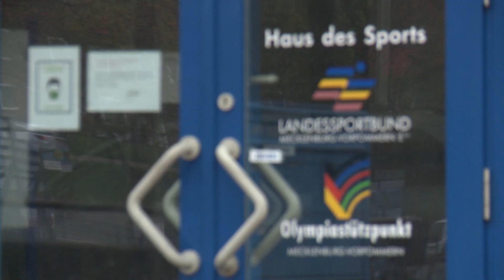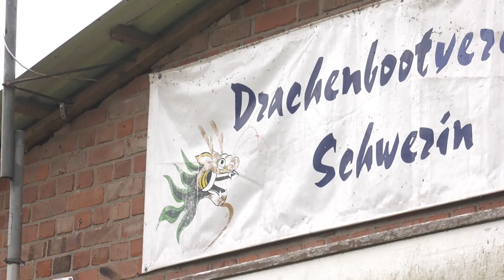Vereine in MV verlieren Mitglieder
Sportvereine werden aus unterschiedlichenGründen verlassen. Bislang traten jedoch jedes Jahr deutlich mehr Personen einem Verein bei. Aufgrund der Corona-Krise hat sich diese Situation verändert. Der Landessportbund MV verzeichnete für das Jahr 2020 rund 3000 verlorene Vereinsmitglieder.